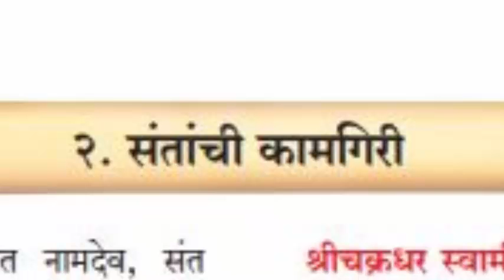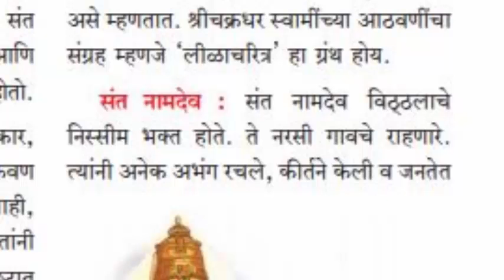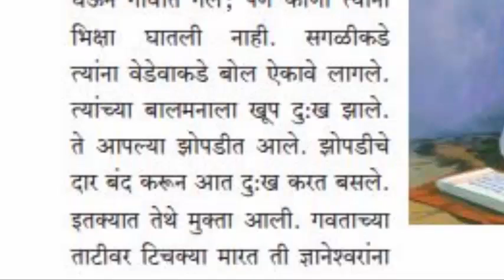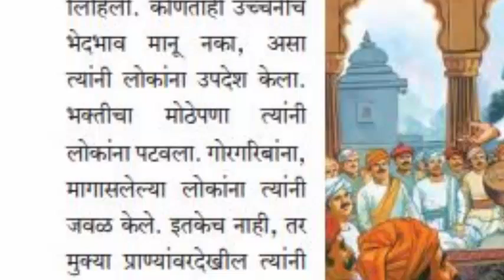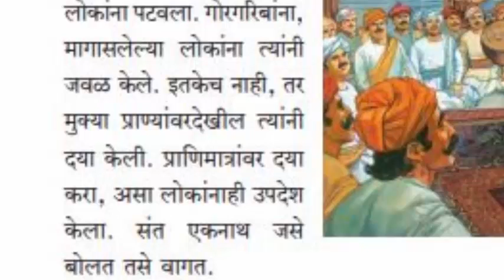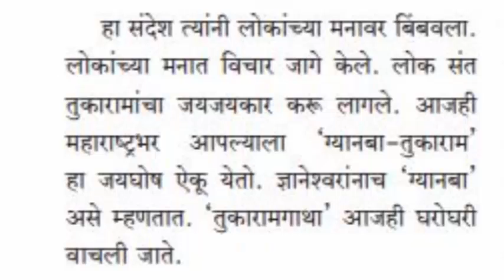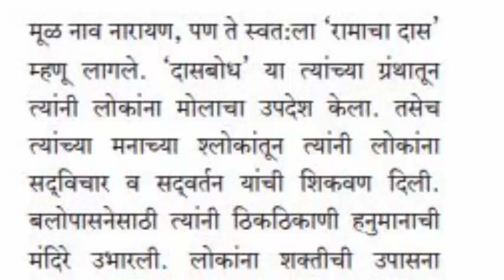२ संतांची कामगिरी इयत्ता-चौथी विषय इतिहास